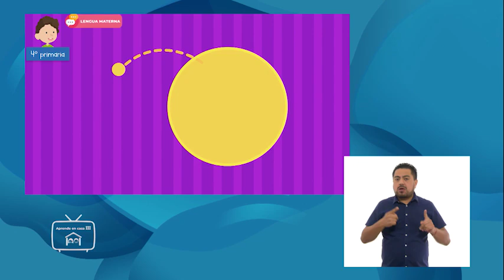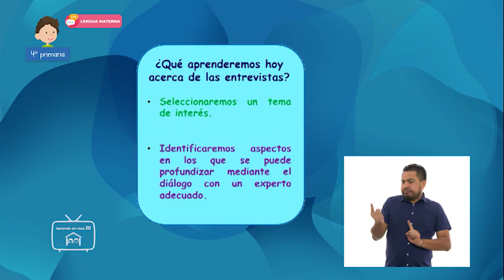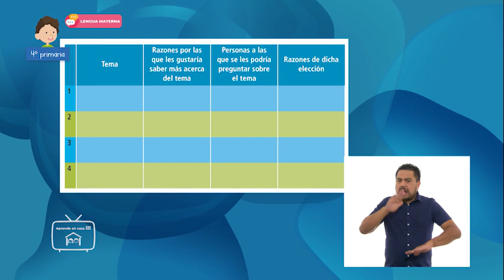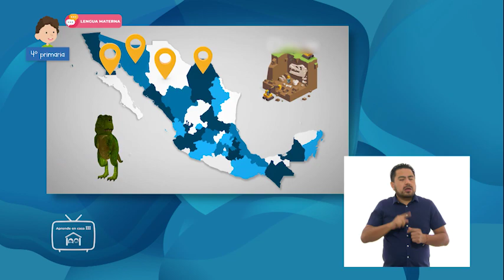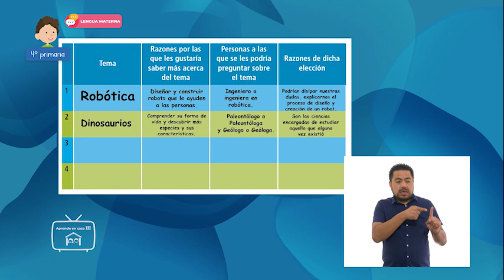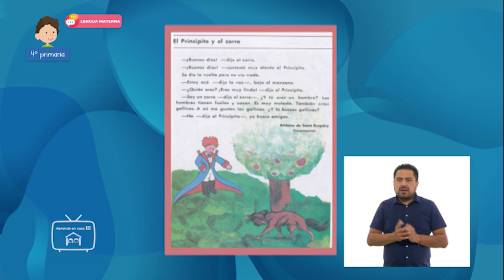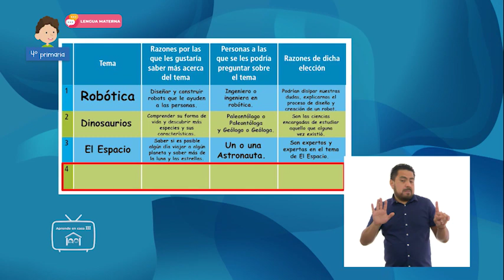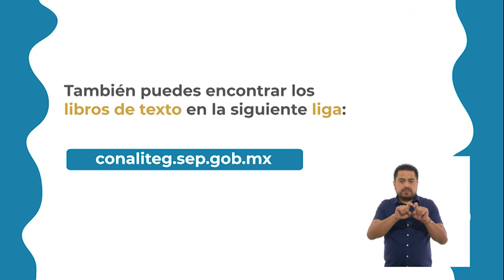AprendeEnCasa III | 4º Primaria | Lengua Materna | ¿Qué quieres ser de grande? | 03 de marzo 2021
En esta clase de LenguaMaterna selecciona un tema de interés y busca información sobre el mismo para identificar aspectos en los que se puede profundizar mediante el diálogo con un experto adecuado.